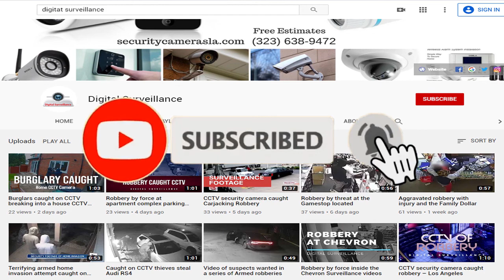Aggravated robbery at an apartment | Security camera installation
On Wednesday, July 1, 2020 at around midnight, the complainant was inside his apartment, ln Houston, Texas. The complainant stated that he was asleep on his bed when two unknown males suddenly walked into his bedroom while shinning a light in his face and pointing a handgun at him. The suspects forced the complainant out of his bed and forced him to lay on the floor in the living room. The suspect rummaged through the apartment and then fled the location in an unknown direction. CCTV surveillance cameras installation orange county